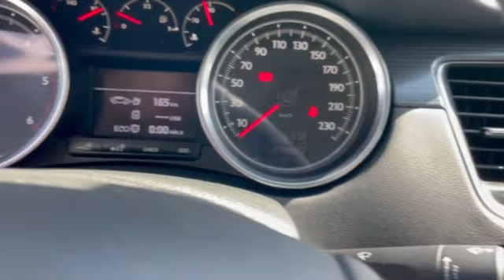Peugeot 508 1.6BlueHDI 120HP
⚈Дата на производство: 05.2016 г.
⚈ Цена: 16 990 лв. или по 241 лв./мес.
⚈ Тип двигател: Дизелов
⚈ Мощност: 120 к.с.
⚈ Евростандарт: Евро 6
⚈ Скоростна кутия: Ръчна
⚈Пробег: 178 322 км

Нов Внос Франция ! ! ! Собствен лизинг ! ! ! Гарантиран произход ! ! ! 100% БЕЗ КОРЕКЦИИ В БЪЛГАРИЯ ! ! ! Автомобила е в ПЕРФЕКТНО техническо и визуално състояние! ! ! ПЕРФЕКТНА РАБОТА НА МОТОР и СКОРОСТИ ! ! ! Работещ климатроник , отлична ходова част , ПЕРФЕКТНА работа на всички системи и екстри по автомобила , 4БР ОТЛИЧНИ ГУМИ , 2 КЛЮЧА ! ! ! ТЕСТ ДРАЙВ ! ! ! Автокъща NEXT AUTO предалага за своите клиенти застр. ГO, Kаско с голям % отстъпка и съдействие за регистрация в КАТ! ! ! ! ! ! Възможност за подръжка в собствен сервиз на Автокъщата! ! ! Лизинг! ! ! https: //www. facebook. com/nextautobg